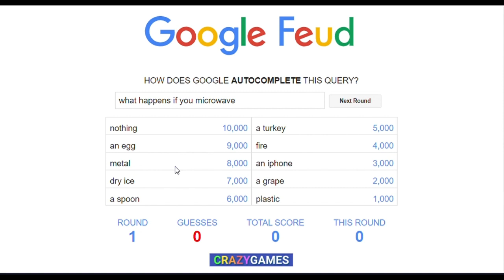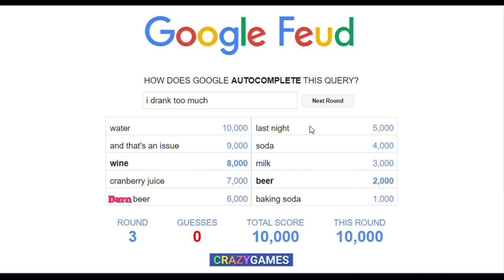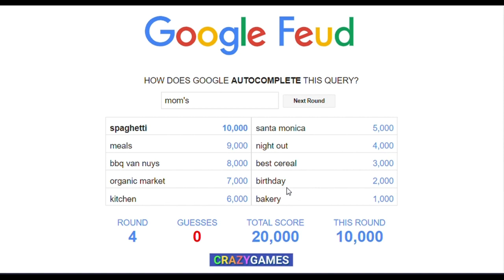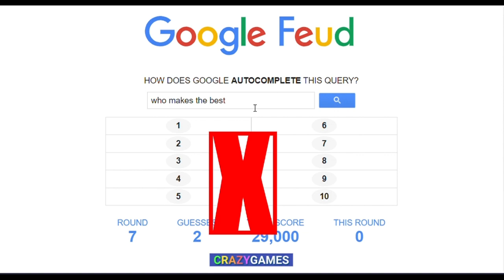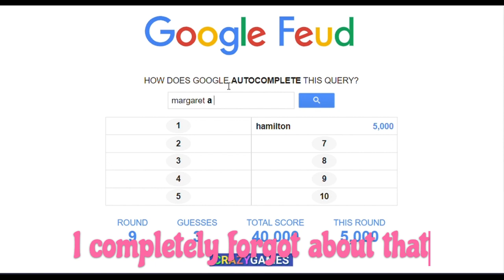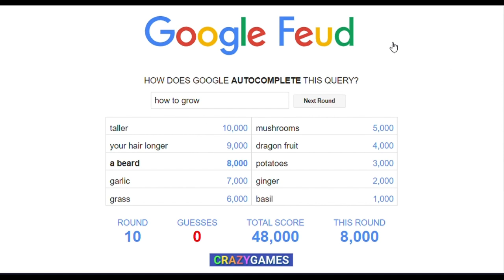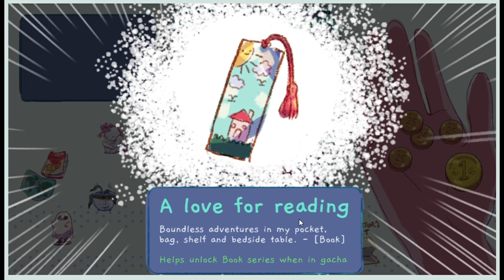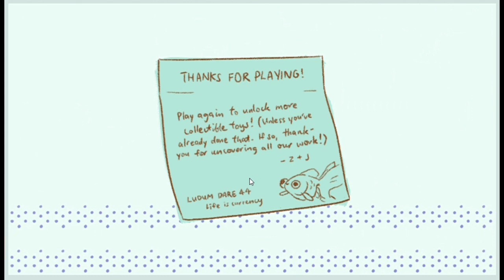One Off Wednesday Ep. 4 Google Feud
I stink at this... Gacha was fun though... Even if I missed the point.